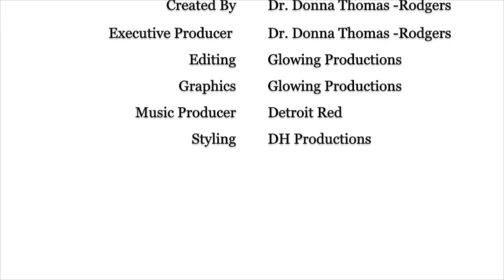How to Get Sober- Book Review: “Dry: - Dr.Donna Thomas-Rodgers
I come from a family of alcoholics and this book gave me a different perspective about alcoholics. This book showed me that you can never be fully recovered from either side of alcoholism. Check out this video to see my new perspective. This ONE takeaway will change your life. WATCH NOW!

Week 10 Book:
It’s Ok to Leave the Plantation: The New Underground Railroad 4th Edition By: Clarence Mason “Weaver”

Week 9 Book:
Dry By: Augusten Burroughs

Credits:

Executive Producer: Dr. Donna Thomas-Rodgers
Created by: Dr. Donna Thomas–Rodgers
Production: Glowing Productions
Graphics: Glowing Productions
Music Produced By: Detroit Red
Genre: Red Symphony
Styling: D. Howard